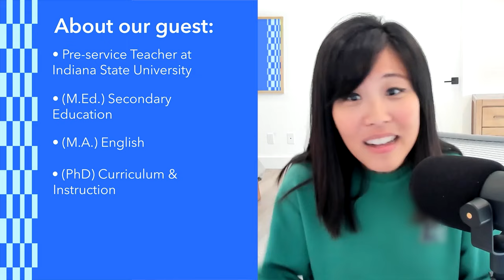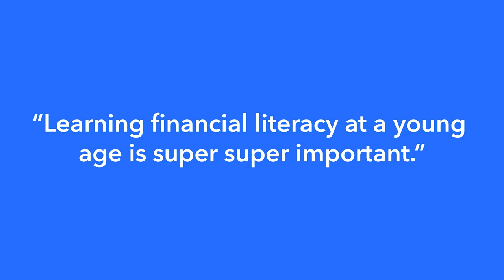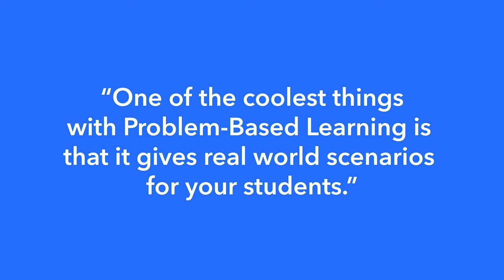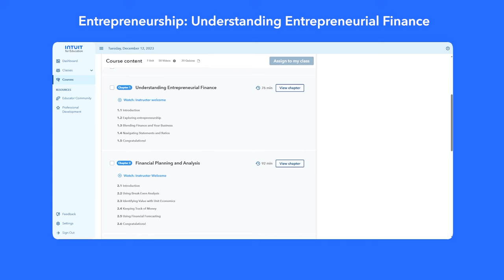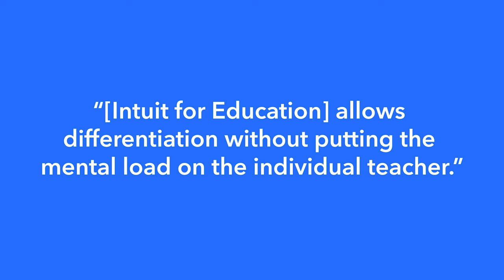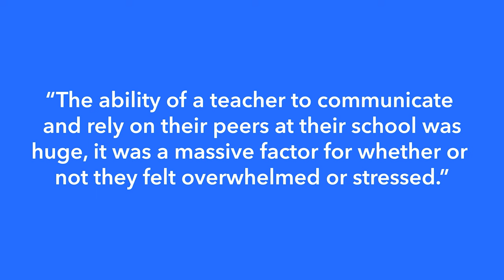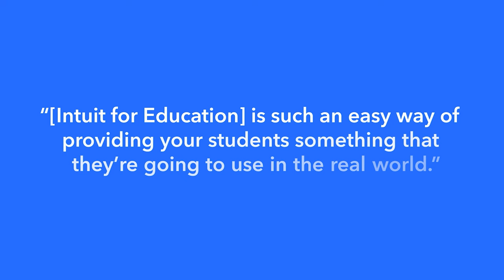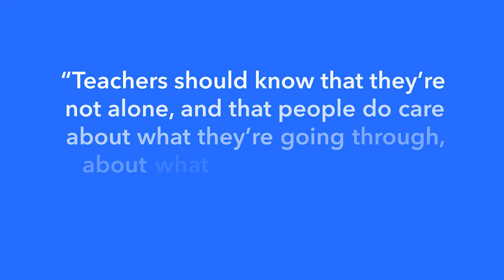Developing financial literacy through experiential interdisciplinary learning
In this episode, May talks with Dr. Andrea Forcum about developing financial literacy through experiential and interdisciplinary learning.

Dr. Andrea Forcum, also known as the famous Educator Andrea on TikTok and Instagram, has spent the past decade in the K12 classroom teaching English. In 2023, she transitioned to teaching preservice teachers at Indiana State University. Andrea has a Master’s Degree in Secondary Education and English and a PhD in Curriculum and Instruction. She's also a keynote speaker and entrepreneur, and constantly finding new ways to support teachers with humor and resources to help make their lives better.

To learn more about Intuit for Education,

Views and opinions expressed are solely those of the guest(s) and/or Intuit Inc. employee(s) and do not necessarily represent those of Intuit Inc., its subsidiaries, or any other person or organization. The guest(s) appearance on this podcast does not imply an endorsement of them or any entity they may represent. The “Intuit” name and all forms and abbreviations are the property of its owner and its use does not imply any endorsement of or opposition to any specific product, service, or entity.